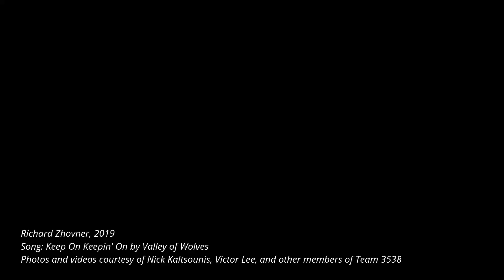RoboJackets 2019: Mid-Season Recap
Team 3538's start to the 2019 competitive season with our newest robot, Skyhook, has been phenomenal. We're excited to keep on keepin' on at Michigan Championships and Detroit World Championships!

Song: Keep on Keepin' On (Valley of Wolves)